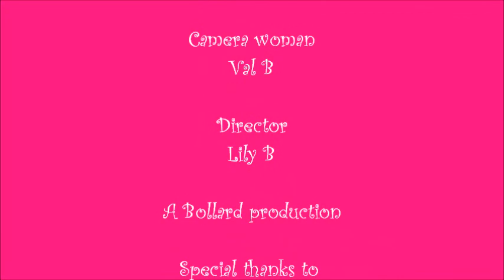Pack it in Rocky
Fun Moshi Monsters video